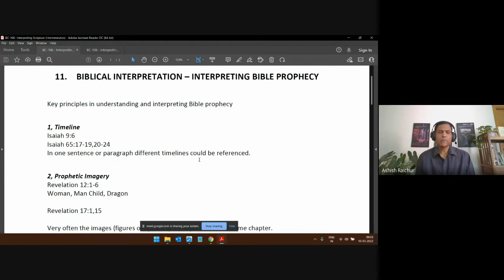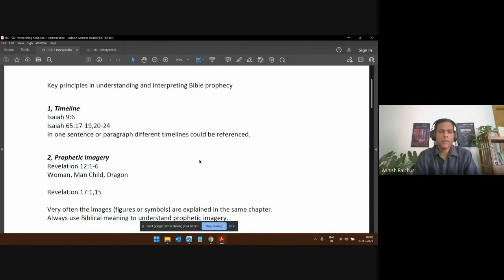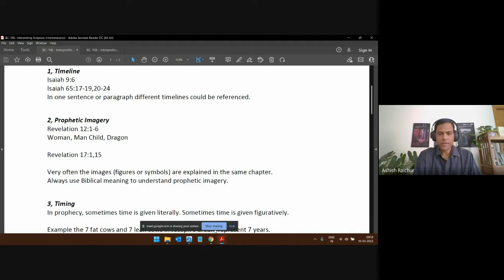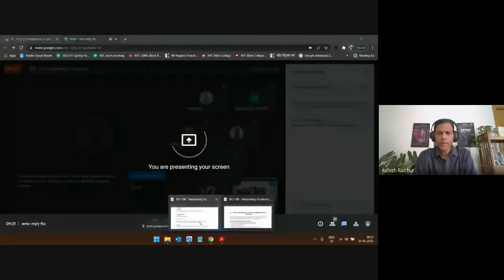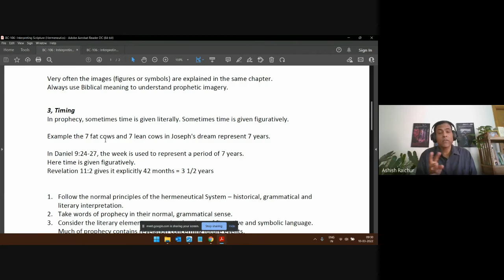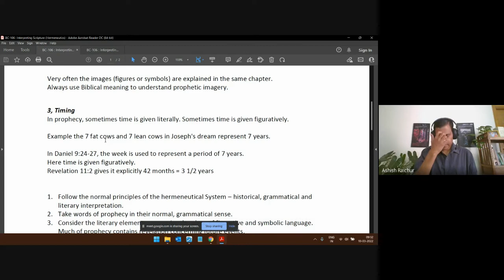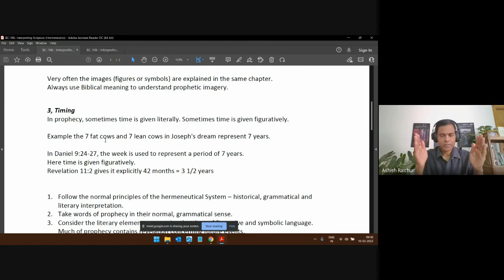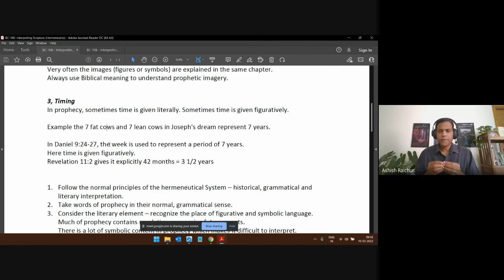Interpreting Scripture | Lecture 15 : BC106-IS-20220310